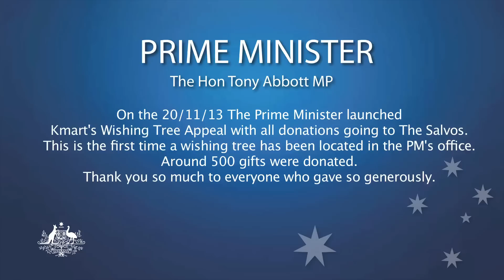Kmart Wishing Tree Appeal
On the 20th of November The Prime Minister launched Kmart's Wishing Tree Appeal with all donations going to the Salvation Army. This is the first time a Wishing Tree has been located in the PM's office. Around 500 gifts were donated. Thank you so much to everyone who gave so generously.